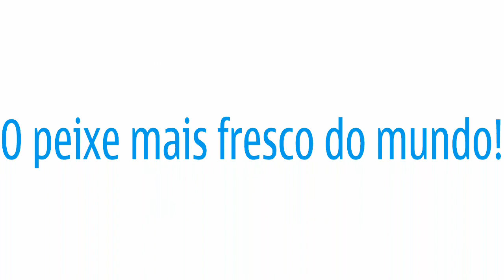Sangue indo pro Paraíso Pescar.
O melhor lugar do mundo pra se pescar,valeu galera !
o peixe chega ainda vivo em casa!